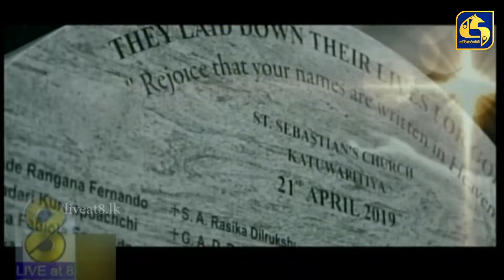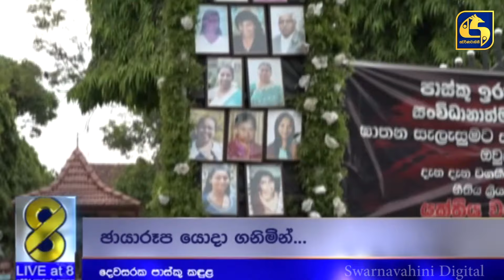අමිහිරි මතක මැද දෙවසරක පාස්කු කඳුළ